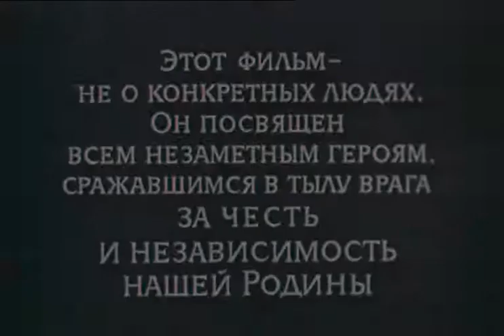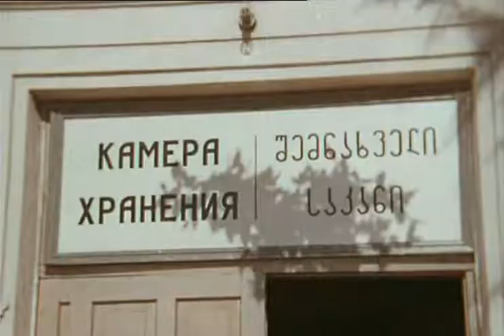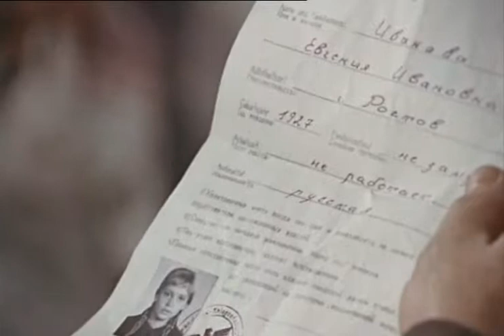Назначаешься внучкой (фильм 1975)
Лето 1942 года, Великая Отечественная война. В южном приморском городе живёт одна семья. Старшая сестра Мотя служит в Красной Армии прожектористом, и две младшие сестры — Вера (14 лет) и Евдокия, или Дуся (16 лет) (Ирина Гришина). Дуся осаждает военкома, она рвется на фронт. Военком решает направить её в разведшколу. Она оканчивает курс обучения радиста и получает конспиративную кличку «Чижик».

Начальник разведки фронта (Даниил Нетребин) приглашает Дусю на беседу и спрашивает её, согласна ли она стать связной и радисткой в тылу врага у «деда», зная, что его предыдущего связного схватили, пытали и казнили гестаповцы. Дуся, не колеблясь, отвечает, что готова выполнить любое задание.

Согласно «легенде», Дусю зовут Женя (по аусвайсу она Иванова Евгения Ивановна из Ростова, 1927 г. р.). Теперь она внучка «деда», дочь его дочери, умершей в Ростове от тифа.

Осенней ночью её с самолета забрасывают в тыл врага, неподалёку от Ростова-на-Дону. Приземлившись, Дуся прячет на пасеке парашют, мешок с боеприпасами и рацию и направляется в станицу.

Дуся не знает человека, к которому идёт, она знает только его конспиративную кличку «Дед», пароль и отзыв. Опознав «Деда» (Борис Андреев) по паролю и отзыву, она оказывается в его доме. Несмотря на всё отчаяние Дуси, «Дед», понимая, что она не должна выглядеть привлекательной, постригает её оказавшимися под рукой овечьими ножницами.